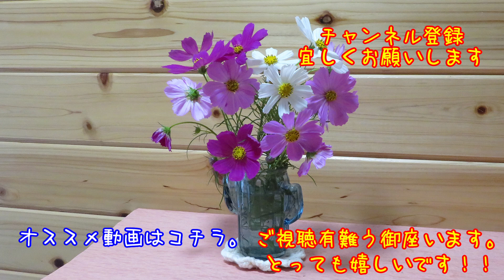【絵手紙】#094 秋の日 紅茶で休憩 【顔彩】【1.5倍速】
こんにちは。
暑かったり、寒かったりですね。
身体がついていくのが大変です。
何をするにも、休憩が多くなります。
おまけのカキと朝顔も見て下さいね。
登録ご視聴、いつも有難う御座います。

ほーりーさんの使用機材（アマゾンアソシエイトプログラムを利用）

【録画用カメラ】Canon デジタルカメラ PowerShot SX720 HS ブラック 光学40倍ズーム

【カメラ保護フィルム】HAKUBA デジタルカメラ液晶保護フィルム MarkII Canon PowerShot SX620HS/SX720HS/SX610HS専用

【録画用SDカード】【 サンディスク 正規品 】 SDカード 128GB SDXC Class10 UHS-I 読取り最大90MB/s SanDisk Extreme SDSDXVF-128G-EPK エコパッケージ

【三脚】COCHING スマホ三脚 スマートフォン対応三脚 ビデオカメラ三脚 106cm(42インチ)4段階伸縮 3WAY雲台 超軽量 360回転 BluetoothリモコンiPhone Android対応 アルミ製 収納袋付き旅行用 持ち運びに便利 iPhoneスタンド (シルバー) 一年間保証付き

【カメラケース】SUMAX ハード デジタルカメラケース 「CANON PowerShot G9 X Mark II SX720 HS/NIKON COOLPIX S9900 /パナソニックLumix DMC DC GX800 / SONYサイバーショットDSC RX100 / III/IV」ブラック

【動画編集、企画、相談、息子】
鴨川コンサル相談　twitter